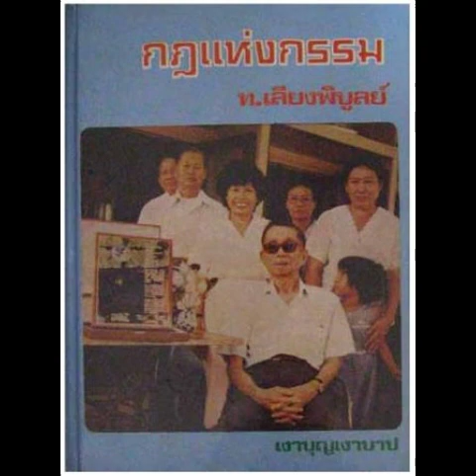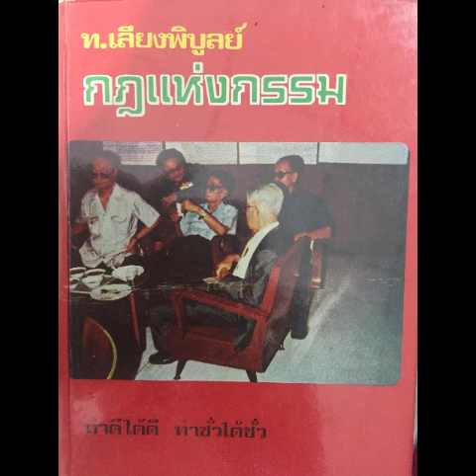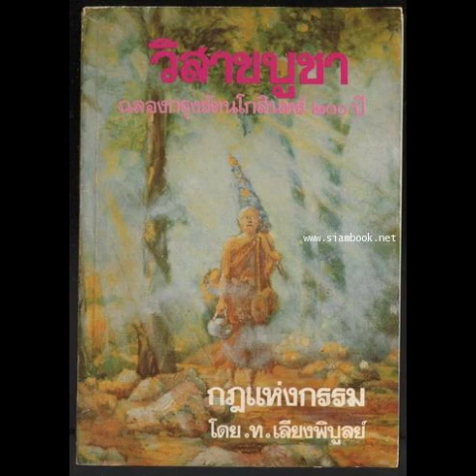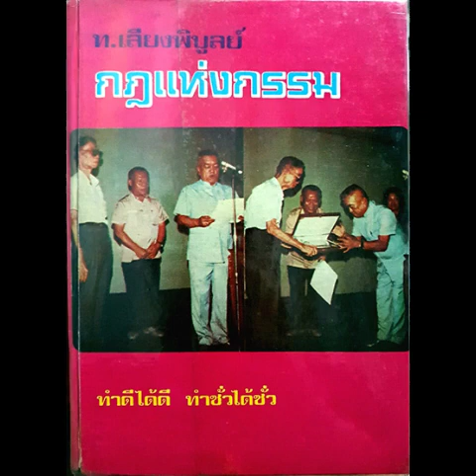38.2 เรื่องของลุงสินธุ ตอน 2 กฎแห่งกรรม โดย ท.เลียงพิบูลย์ ชุด 4 เสียงอ่านเกรียงไกร พิพัฒน์กิจไพศาล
@คลังเสียงพระธรรมเทศนา

38.2 เรื่องของลุงสินธุ ตอนที่ 2/5   กฎแห่งกรรม
โดย ท.เลียงพิบูลย์ ชุดที่ 4
เสียงอ่านโดย คุณเกรียงไกร พิพัฒน์กิจไพศาล
ธัมมานุสรณ์วิทยาทาน

เล่ม 2 เรื่องที่ 37-42
กฎแห่งกรรม ฉบับสมบูรณ์ เล่ม 2
ชุด เรามีกรรมเป็นแดนเกิด
ของ ท.เลียงพิบูลย์
หนังสือกฎแห่งกรรม ฉบับสมบูรณ์ เล่ม 2 ชุด เรามีกรรมเป็นแดนเกิด
ภายในเล่มประกอบด้วย ปกแข็งหนาพร้อมภาพประกอบสวยงามที่มีความหมายพิเศษ
พิมพ์ด้วยกระดาษถนอมสายตาและตัวหนังสือที่อ่านง่าย และเนื้อเรื่องกฎแห่งกรรม
ที่น่าสนใจ ซึ่งรวบรวมไว้ทั้งหมด 27 เรื่องอันได้แก่
MP3 ไฟล์เสียง กฏแห่งกรรม ชุดที่ 04 เรื่อง 37-42
ผลงานการเขียนรวบรวมโดย คุณท.เลียงพิบูลย์ อ่านบรรยายโดย เกรียงไกร พิพัฒน์กิจไพศาล
37.เด็กข้างถนน
38.-1เรื่องของลุงสินธุ
38.-2เรื่องของลุงสินธุ
38.-3เรื่องของลุงสินธุ
38.-4เรื่องของลุงสินธุ
38.-5เรื่องของลุงสินธุ
41.ชีวิตแห่งความหลัง

จำนวน 703 หน้า

เปิดใจ ‘กรรณิการ์ เลียงพิบูลย์’ ทายาท ‘ท.เลียงพิบูลย์’ นักเขียน ‘กฎแห่งกรรม’
SootinClaimon.Com : ขอบคุณแหล่งข้อมูล : หนังสือพิมพ์แนวหน้า